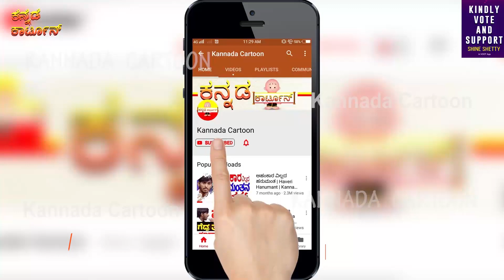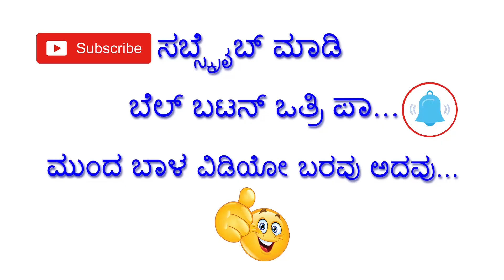Bigg Boss Shine Shetty's Father Interview | Shine Shetty Big Boss | Big Boss Kannada | Sudeep